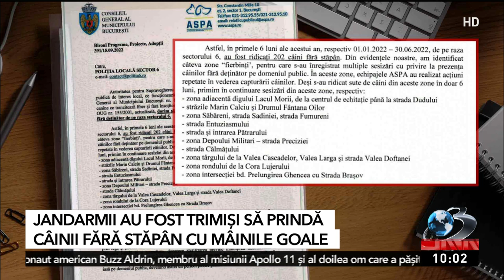Ciprian Ciucu, primarul Sectorului 6: Am demarat deja propria anchetă internă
Ciprian Ciucu, primarul Sectorului 6, a anunţat că a demarat o anchetă internă după moartea Anei Oros Daraban, femeia omorâtă de o haită de câini în zona Lacul Morii din Bucureşti. De asemenea, primarul a acuzat conducerea ASPA, dar şi pe primarul general, Nicuşor Dan, de faptul că resursele lor nu se duc la capturare, ci pe condiții de cazare și campanii de constientizare pe bani mulți